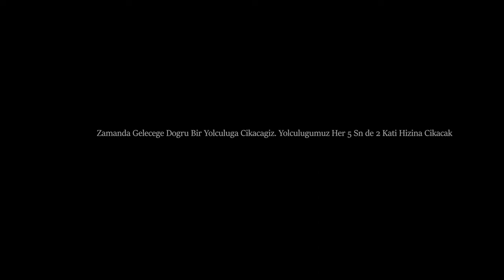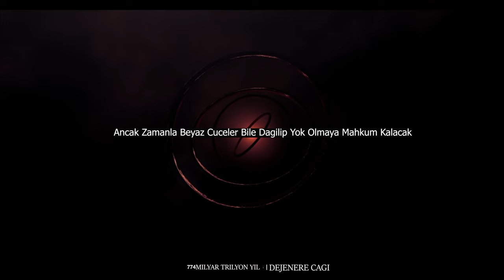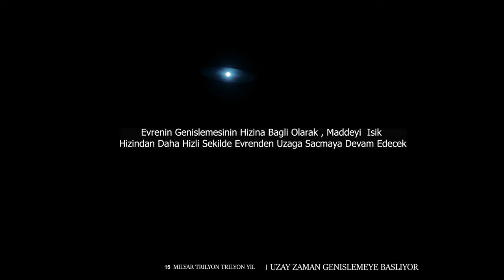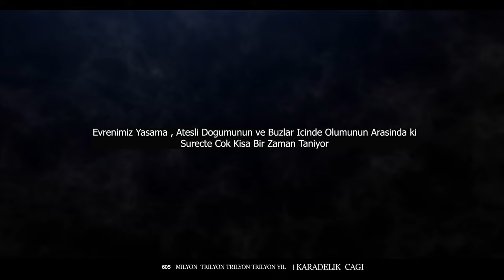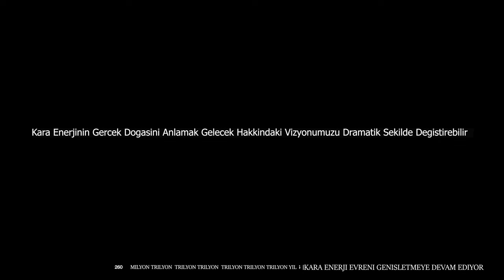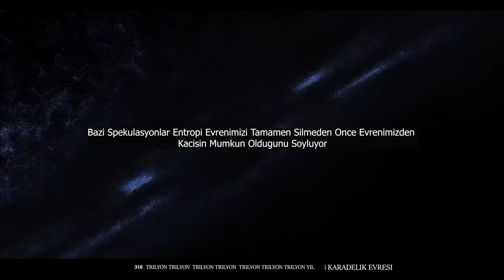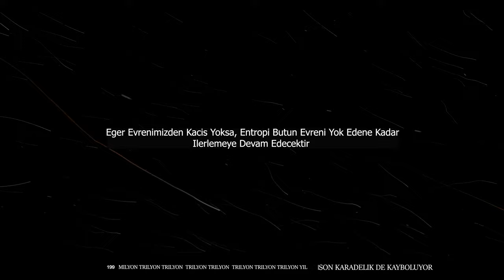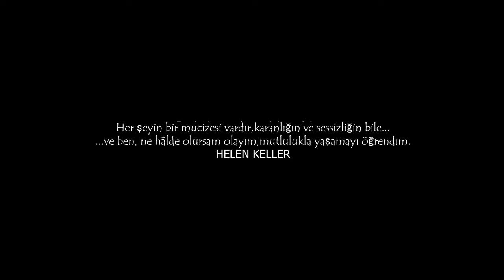HIZLANDIRILMIS GELECEK: Zamanin Sonuna Yolculuk 4K FULLHD 2160P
Cok uzun zaman ayirarak montajini tamamaldigim bu videoda bilim insanlarinin gunumuz teknolojilerine bagli kalarak zamanin sonunda ne olacagini evrenin nasil son bulacagini resmemetmeye calistim. Hizlandirilmis gelecekete zamanin sonuna yolculuk sizleri bekliyor
Umarim keyif alirsiniz